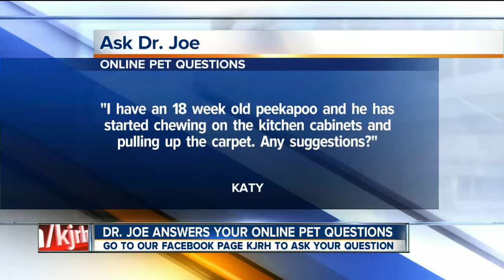Ask Dr. Joe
Online pet questions answered